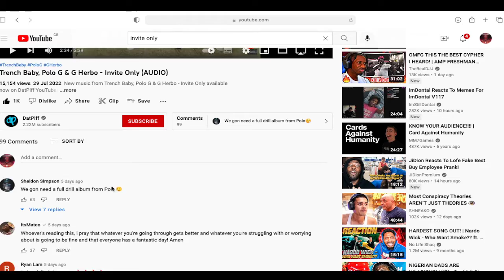REACTING TO INVITE ONLY - TRENCH BABY, POLO G AND G HERBO